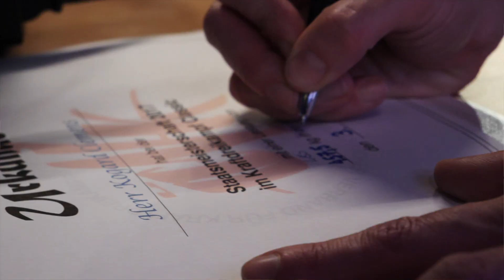POWERLIFTING FRENZY (Das Gym) Powerlifting Championship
Austrian Championship - Österreichische Staatsmeisterschaft 2017 / Classic-Raw Kraftdreikampf / Highlights
ÖVK / Das Gym / Intelligent Strength
Video by Toni Lekic